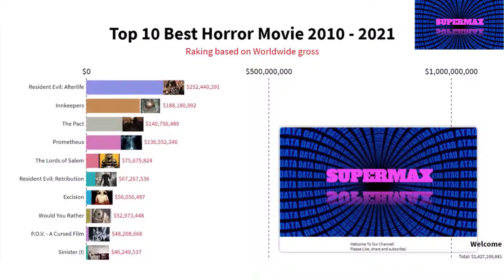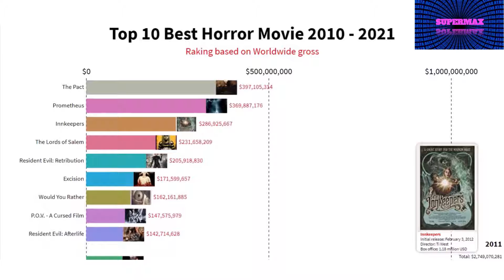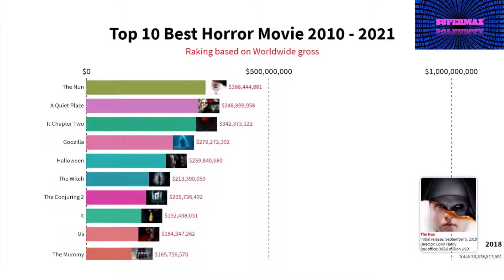Top 1O BEST HORROR MOVIES 2010 - 2021